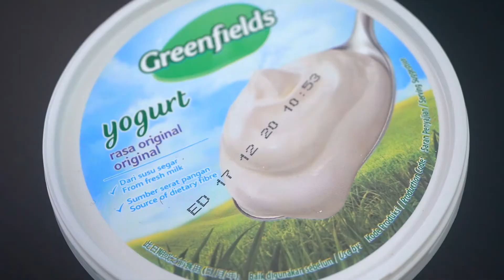Greenfields Mozzarella Cheese Burger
How to make delicious Beef slaw cheese burger with Greenfields Mozzarella Block and Stirred Original Yogurt.
Ingredients:
(patty ingredients)
- Mozzarella Cheese Block
- 200g minced beef
- 2tsp mixed herbs
- 1 tsp salt
- 2 tsp black pepper
- 1 eff
- 1 tbsp plain flour
- 2 tbsp cooking oil
- Butter spread
- BBQ sauce
(Slaw ingredients)
- ¼ cup Original Stirred Yogurt (50g)
- 1 red apple
- 1/8 purple cabbage
Steps:
1. Put minced beef, mixed herbs, salt, pepper, egg and plain flour in a mixing bowl for marination
2. Marinate for about 15 mins
3. Mould out into patties size and insert Greenfields Mozzarella cheese like dumpling
4. Heat up a frying pan with the cooking oil,
5. when oil is hot place patties in frying pan and sear on each side for about 2 mins
6. Preheat oven to 180 ˚c
7. On a baking pan with baking paper, place seared patties on it and bake for 10 mins
8. In the meantime, spread some butter onto bread and toast it
9. Leave it aside to cool down, put slice apple and purple cabbage into a mixing bowl and mix it together with yogurt and a dash of black pepper, chill clow in chiller before serving.
10. After patties is baked, bring out from oven and let it cool down.
11. On bottom piece for bread, place patty over followed by the BBQ sauce and slaw
Tada! Special Beef slaw cheese burger! Bon appetite! 😊